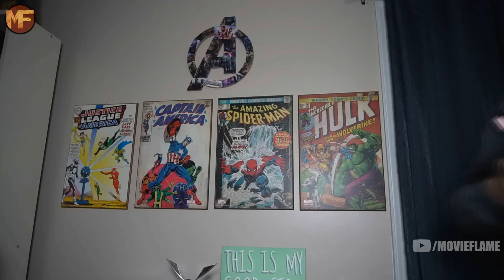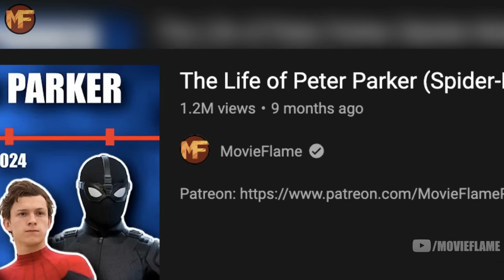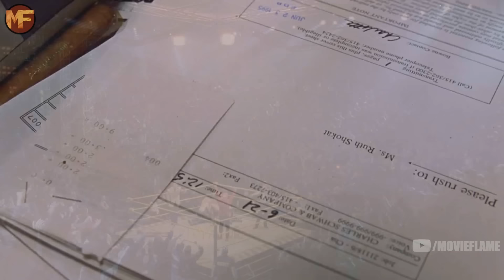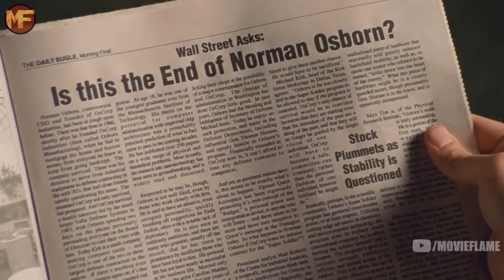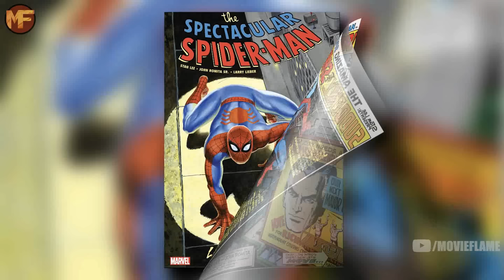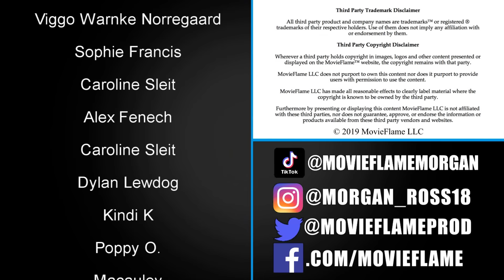How Good Were the Original Spider Man Comics? • The First Decade of the Web Slinger • Retrospective